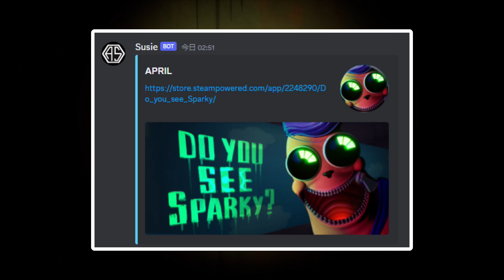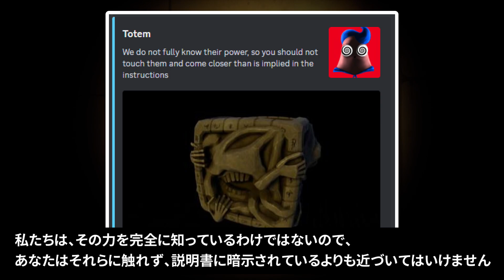【 Sparky Marky 】隠し要素である「秘密の地下室」にあったものがヤバすぎる！？ 製品版に繋がる裏側を大調査！【おまけ付き】隠し要素 | 小ネタ | 裏側探索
ホラーゲーム「Sparky Marky / スパーキー・マーキー」の秘密の地下室に入ってみました！